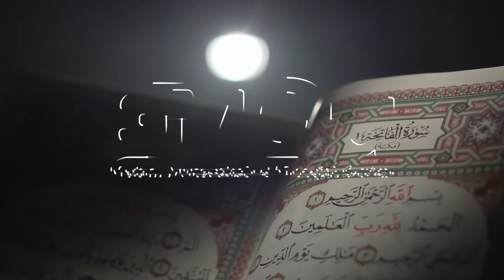Sumpah "Demi Malam" Salah Satu Nikmat Yang Besar